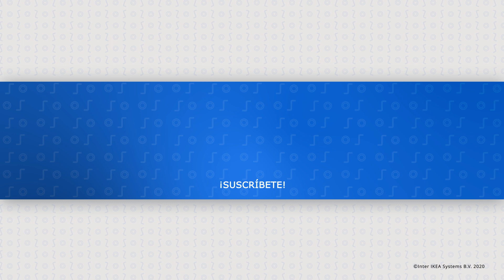¡Vuelve Pregúntale a Allen! Especial desde casa - IKEA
📣¡Pregúntale a Allen vuelve… Desde casa!📣🤩. Mientras preparamos la segunda temporada del programa (con muchas sorpresas🙊), hemos pensado que quizás necesitabais algo de ayuda con la decoración y organización de vuestras casas. 👇👇

Esperamos que os sean útiles los consejos de nuestros expertos decoradores y si tenéis más dudas, como siempre, podéis dejar vuestras preguntas aquí abajo en los comentarios. 👇👇👇¡Os responderemos personalmente!

Y si necesitáis más inspiración, visitad nuestro blog con muchas ideas y consejos de decoración y orden